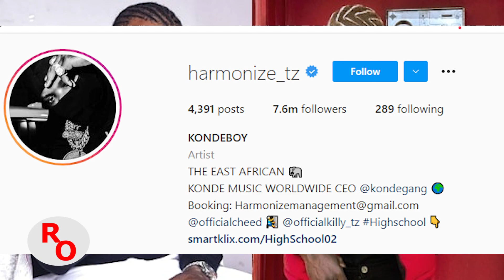HAMONIZE UNFOLLOWS EVEN HIS KONDE GANG ARTISTS ON INSTAGRAM